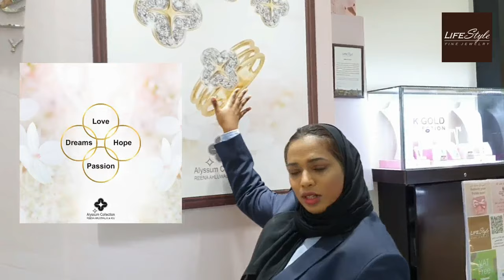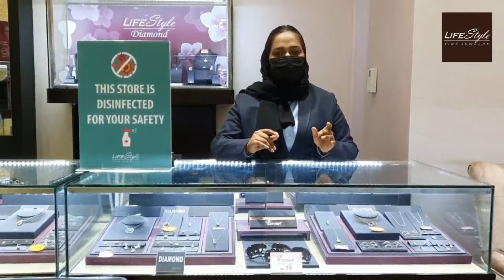Lifestyle Fine Jewelry Bahrain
Visit Lifestyle Fine Jewelry outlets located at RamliMall BahrainMall SeefMall EnmaMall MuharraqSeefMall in the Kingdom of Bahrain.